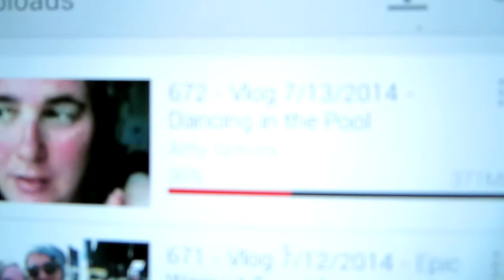673 - Vlog 7/14/2014 - New Member of the Family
7/14/2014 - New Member of the Family

I decided on my 29th birthday to do a vlog a day for a year. This is to talk about getting my life back together before I turn 30.
I had so much fun I decided to go on with my daily vlogs.

1 year done.

Amy - Life Points for the Day : 0
Total Life Points: 82

Tony - Life Points for the Day : 0
Total Life Points: 40
Karma Points : 1

I don't have cute kids but I have a cute dog.

No excuses.  Make smart decisions.